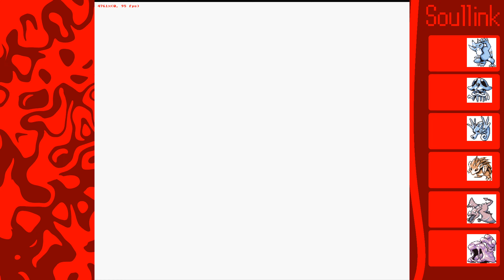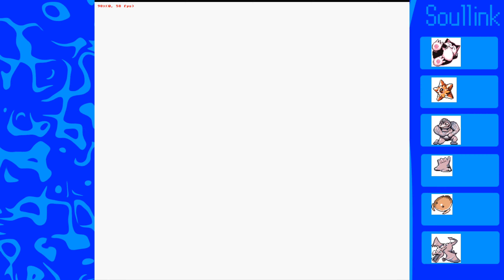Grinding für die Elite 4 | Let's Play Pokémon Rot & Blau Custom Soullink Nuzlocke #67,5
Ich: 1b0c5fb8
Mein Cousin: 386c7b96
Zweitaccount: 18411889
Freund: 337f039a Remixes:

Roms kann ich leider nicht anbieten

Regeln:
1: Wenn ein Pokémon besiegt wird muss es auf eine Death Box abgelegt werden und kann nicht mehr benutzt werden das selbe gilt für den Link Partner, da diese unsere erste Nuzlocke ist sind die ersten 3 Tode nicht von dieser Regel betroffen.
2: Die Link Partner Pokémon müssen immer zusammen sein also in der Box oder im Team.
3: Auf jeder Route (Routen werden definiert mit Ihrem Namen auf der Map) darf nur ein Pokémon gefangen werden.
4: Pokémon die einer von uns bereits besitzt dürfen nicht erneut gefangen werden außer sie sind besiegt worden, wir dürfen beide dasselbe Pokémon fangen wenn es das einzige noch fangbare Pokémon auf der Route ist
5: Static Encounter dürfen immer gefangen werden
6: Kampfstil muss Folgend sein
7: Nur 3 Item uses pro Kampf